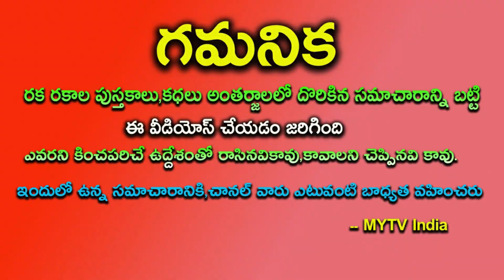రేపు 28 శుక్రవారం 12 రాశులలో ఈ ఒక్క రాశికి శుభవార్తతో జీవితం మలుపు తిరగబోతుంది||tomorrowastrology